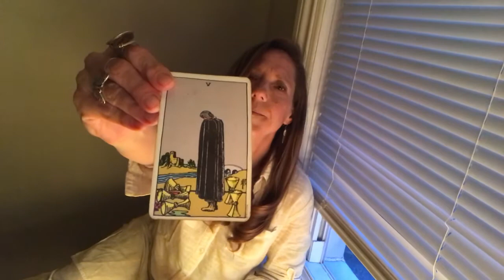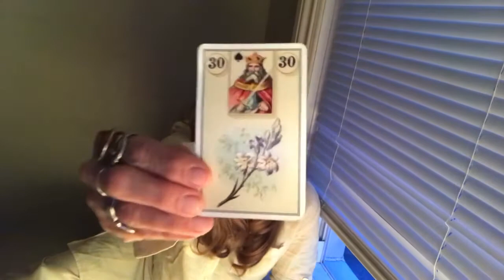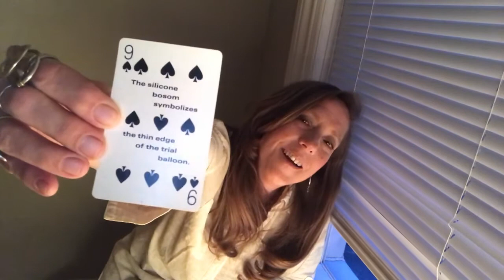TAURUS - Journal May 11 - Inspired & more mature